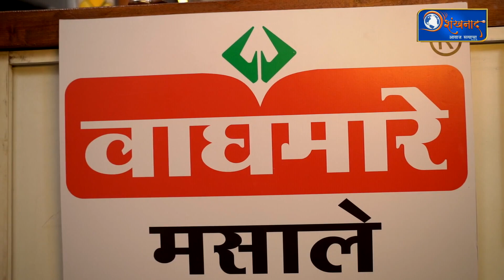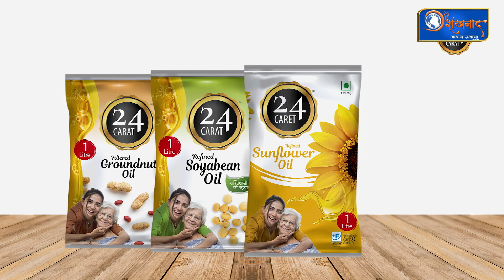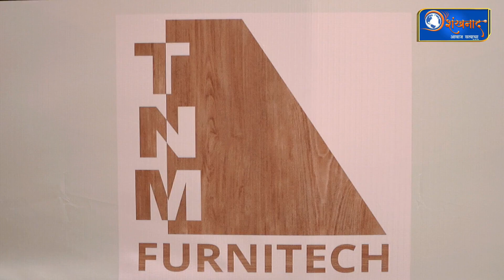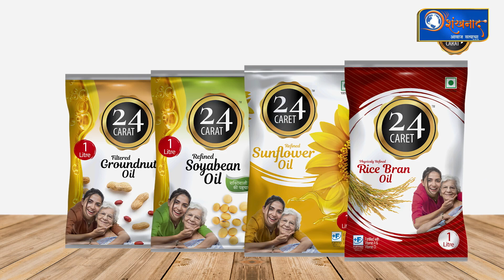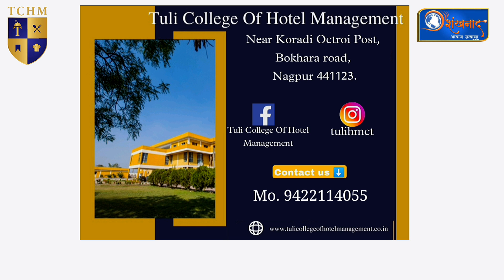जोधपुरी गुलाबजामची भाजी आणि कणकेचे वांगे रेसिपी|Gulab Jamun Ki Sabji & kankiche Wangi Recipe|Epi. 52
How to make Jodhpuri Gulab Jamun Ki Sabji(जोधपुरी गुलाबजामची भाजी रेसिपी)?
जर तुम्ही राजस्थानची प्रसिद्ध गुलाब जामुन भाजी बनवली तर तुम्हाला ती पोळी  किंवा भातासोबत नक्कीच आवडेल.

How to make kankiche Wangi Recipe(कणकेचे वांगे रेसिपी)?
This is wheat brinjal, a totally new dish and unique as far as new generation is concern. it is excellent to be eaten with jawar roti healthy and tasty.